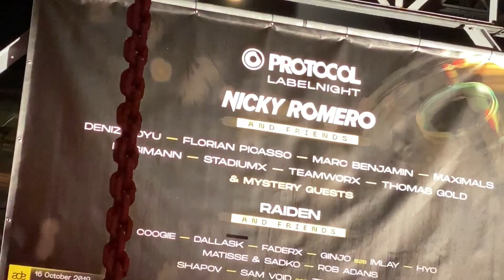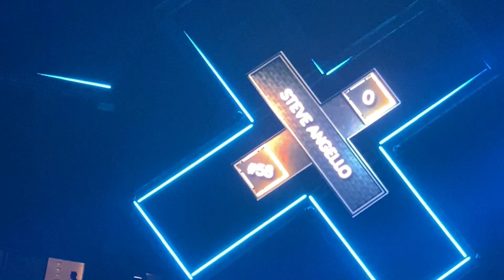ADE 2019 gaf me hoop voor de toekomst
Het Amsterdam Dance Event 2019 was echt geweldig! Maar ik realiseerde me ook iets wat me persoonlijk enorm veel hoop gaf.

(Video bespreking tweede week januari 2020)

Dank voor het kijken. Fijne dag!

CHEERS,
Percy & Iris